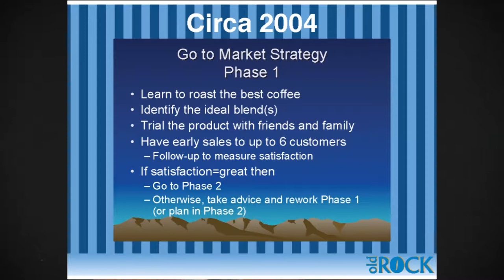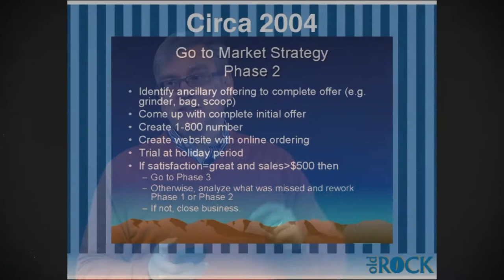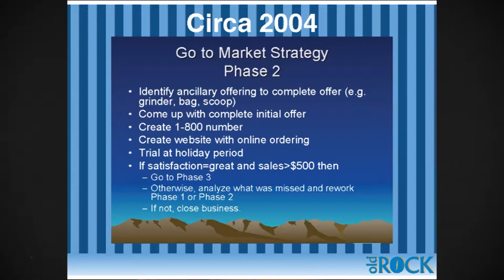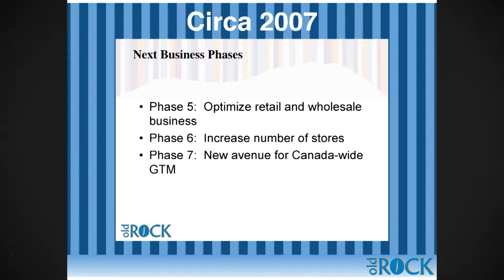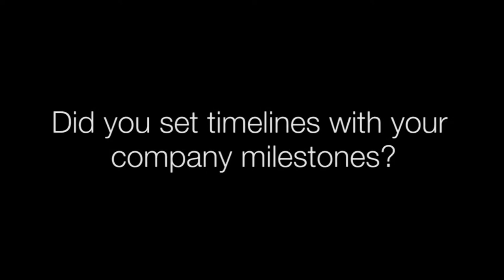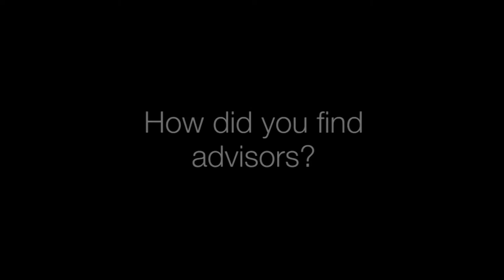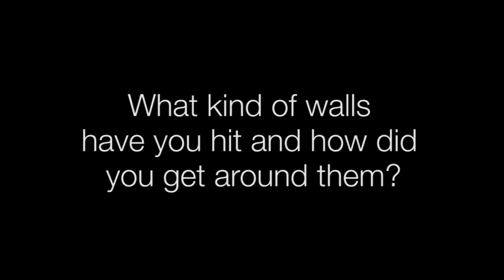"Lived it Lecture" featuring Luc Roy | Entrepreneurship 101 2014/15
Luc Roy, co-founder of Old Rock Coffee discusses his journey in starting a business in Sudbury, the importance of mentorships and explains why he feels entrepreneurs “must be crazy!”